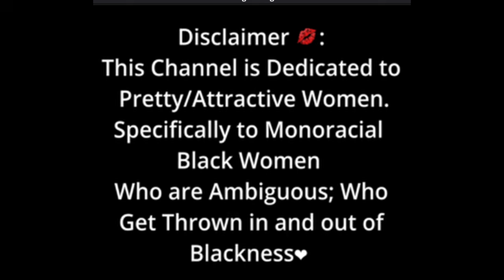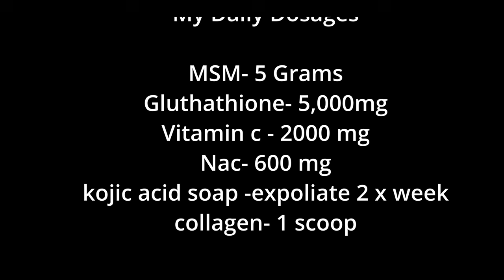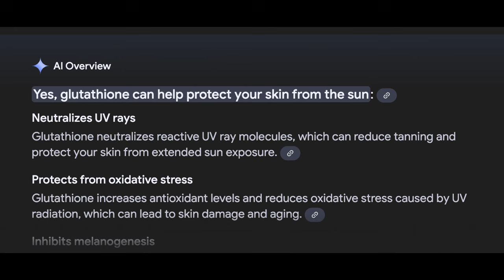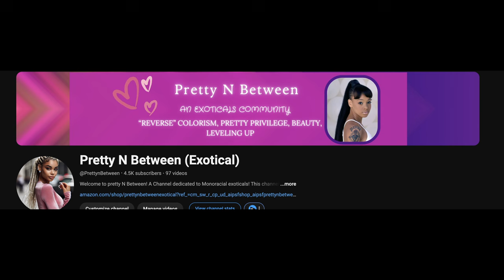My Skin Lightening Routine to Maintaining my Golden Skin Tone During Summer 😎💛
Liposomal Glutathione
Liposomal Multivitamins
Liposomal vitamin C
HYLERONIC ACID
Collegen 5 type
Kojic Acid